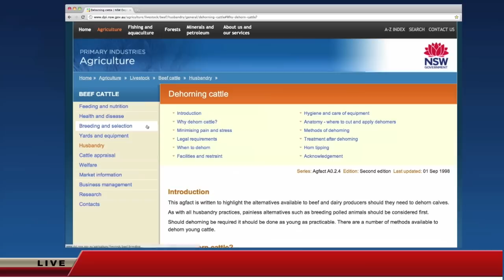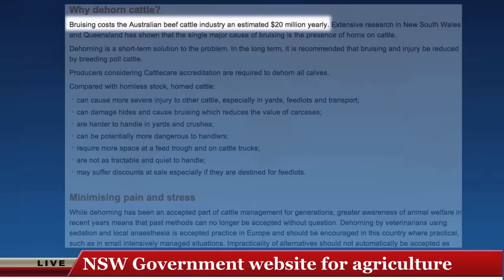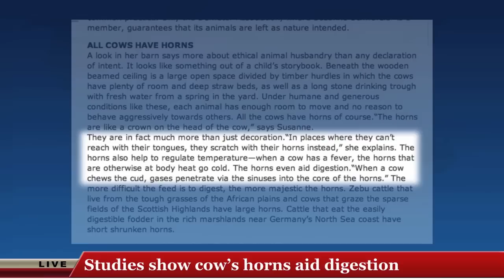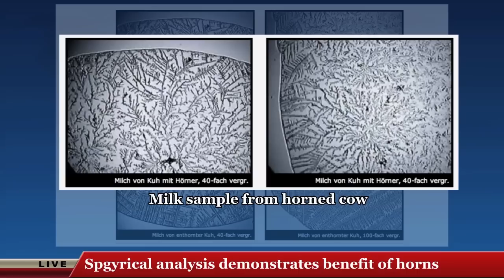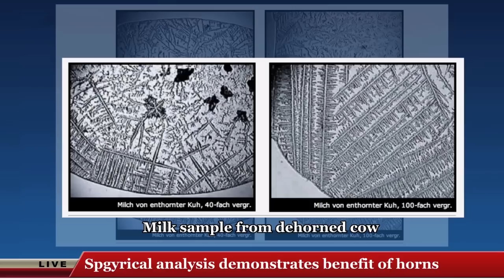ASM News - Why cows should keep their horns (swiss parliament and biodynamics)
Should cows keep their horns? Swiss citizens think so and are supported by independent research which shows the importance played by cows horns in aiding digesting and regulating temperature. This is something known since the birth of Biodynamic agriculture created by Austrian spiritual scientist Rudolf Steiner and this report demonstrates why cows need to keep their horns.